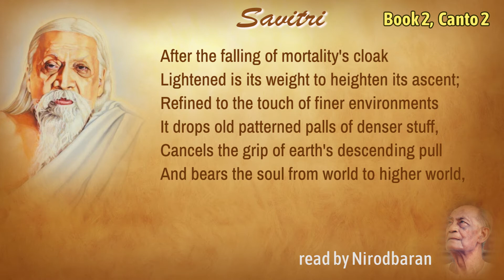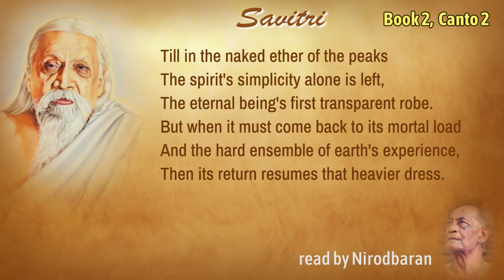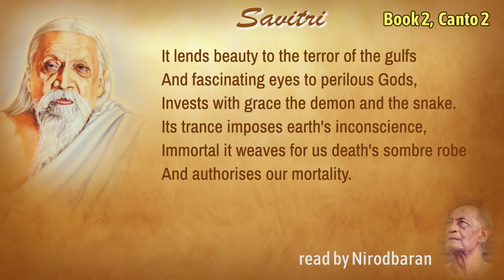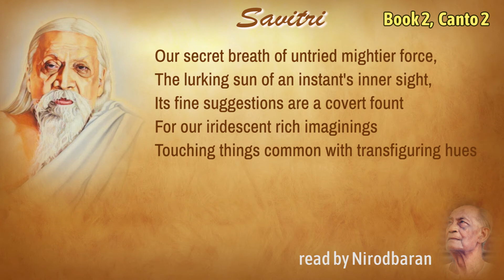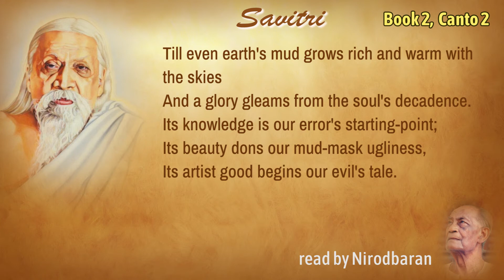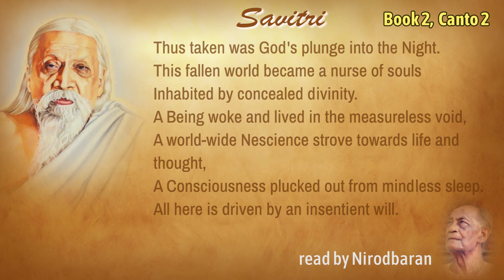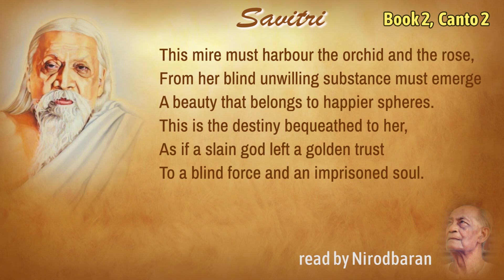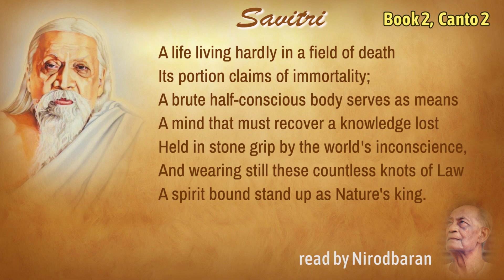Savitri Reading by Nirodbaran - Book 02 Canto 02 - Part 02